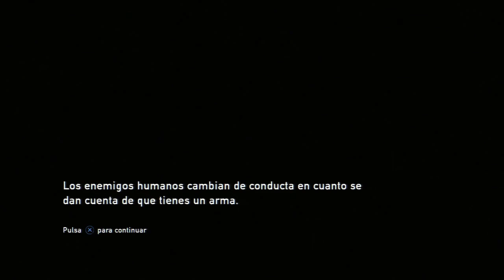THE LAST OF US WALKTHROUGH | PARTE 11 | ALTAPULIMUM